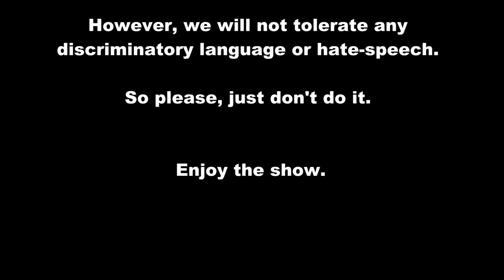Episode 09: Healthcare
The U.S. “healthcare” system is frustrating to say the least. Things get more complicated when you have a chronic illness or are lgbtq. This week Rachel & Shannon discuss their own health issues and fun times with insurance companies.

LISTEN

MUSIC

Theme: "Seize The Day"
by Jens Kiilstofte

Do you have questions, comments, or topics you’d like us to cover?

LINKS